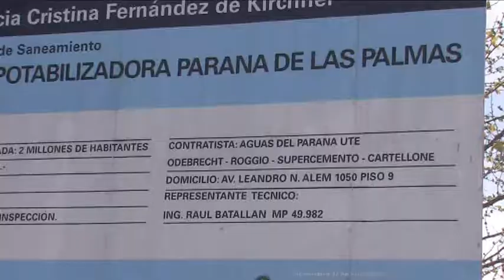070 - AYSA TUNELERAS